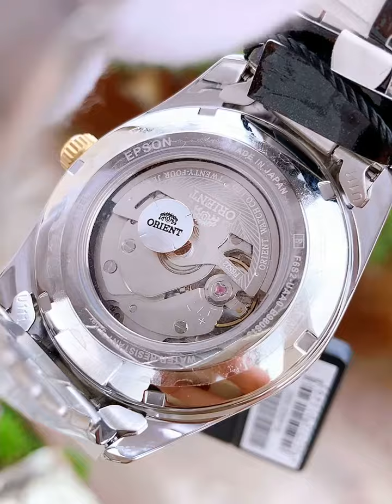REIVEW Đồng Hồ Orient Small Second Open Heart Demi Gold – RA-AR0001S00C (hàng nội địa Nhật)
Size 41mm
Bề dày 10.8mm
Máy Automatic Caliber F6S22 mới nhất của Orient
Kính Sapphire chống trầy
Hở tim góc 9h sexy, kim rốn góc 6h
Dạ quang sáng
Bộ dây thép đúc chắc chắn của Orient
Case mạ PVD Demi Gold sang trọng
Bảo hành máy 1 năm
Cam kết chính hãng, bao check toàn hệ thống (FAKE đền gấp 10)
Miễn phí giao hàng - COD toàn quốc